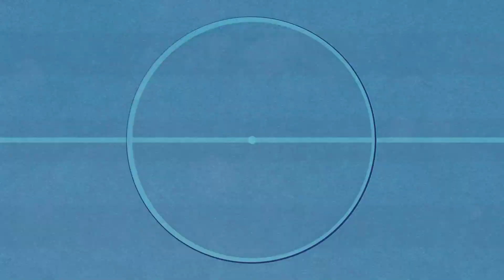SESIONES AFE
Tres veces al año, coincidiendo con las ventanas de fichajes de invierno y verano, AFE organiza sesiones de tecnificación y partidos amistosos para jugadores sin equipo. Durante dos semanas, los participantes entrenan al máximo nivel y disputan partidos amistosos contra equipos nacionales e internacionales, a la vista de ojeadores y directores deportivos interesados en completar sus plantillas.